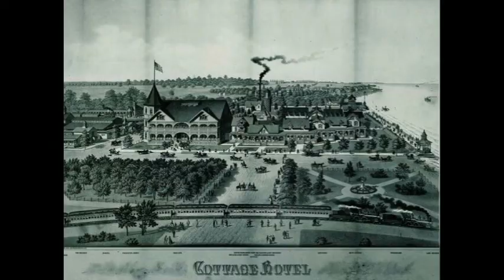HISTORIC ONTARIO BEACH PARK "THE GOLDEN YEARS"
Ontario Beach Park in Charlotte, N.Y. during its Heyday!!  The park was  a premiere amusement park on the shore of Lake Ontario attracting tourists from around the state by rail & automobile, and many visitors by ferry from Canada!